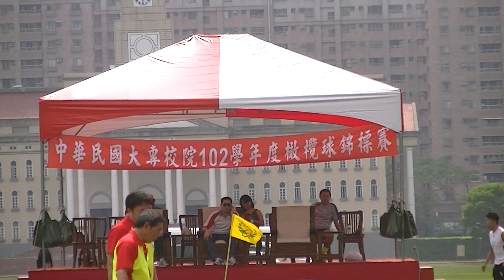2014年大專橄欖球錦標賽「七人制」政大 24 ： 5 逢甲